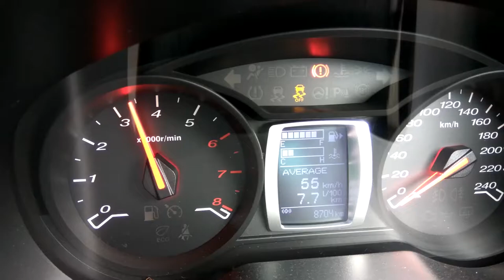SAMPAH Ep9: About New Car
Click the thumbs up and comment if you want to say anything.